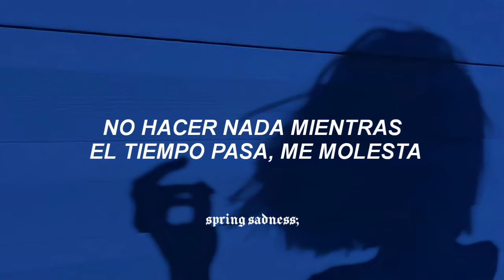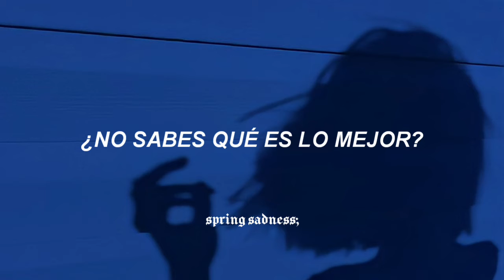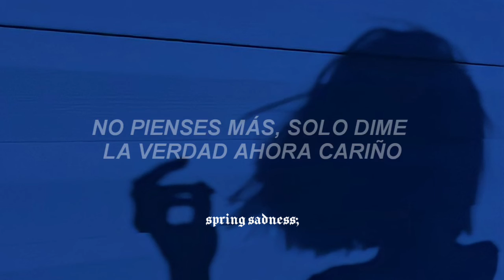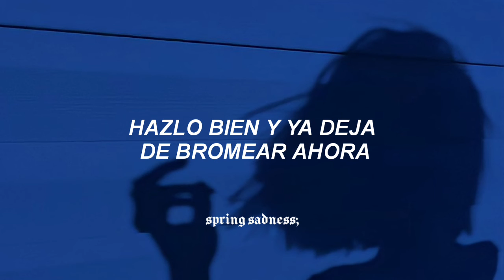ITZY - KIDDING ME [subtitulada al español].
amando esta canción, espero que tambien les guste uwu.💕